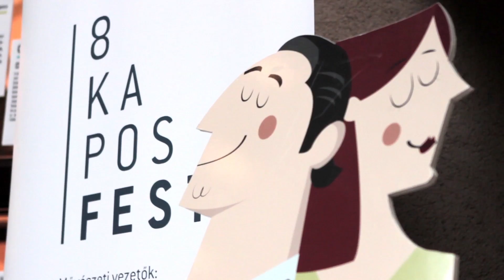Elkezdődött a nyolcadik Kaposfest!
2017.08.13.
A kaposvári komolyzenei fesztivál nyitókoncertjén jártunk. Íme egy rövid részlet.